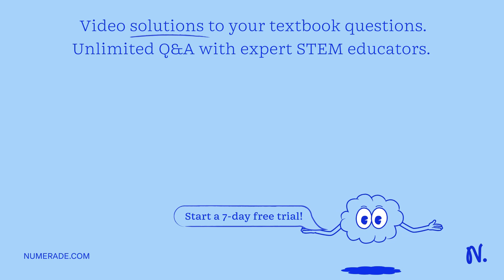(a) Calculate the percent ionization of 0.0075M butanoic acid (K_a=1.5 ×10^-5)…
(a) Calculate the percent ionization of 0.0075M butanoic acid (K_a=1.5 ×10^-5) . (b) Calculate the percent ionization of 0.0075M butanoic acid in a solution containing 0.085M sodium butanoate.